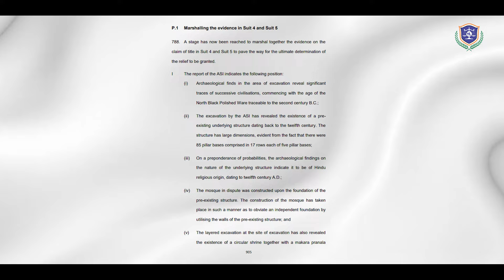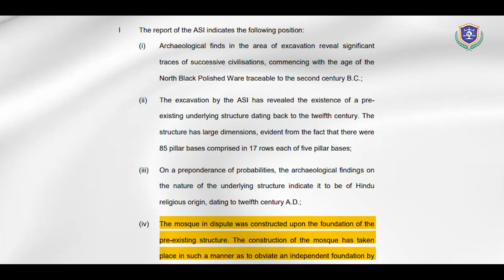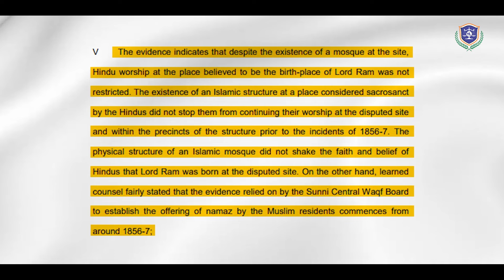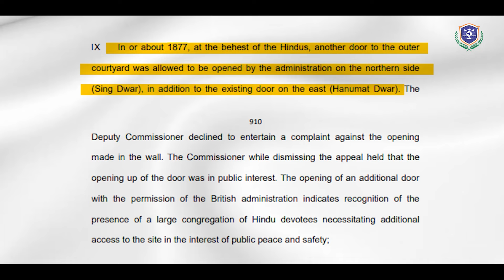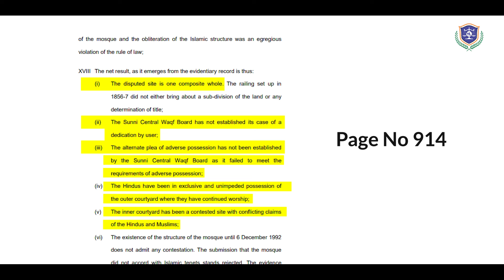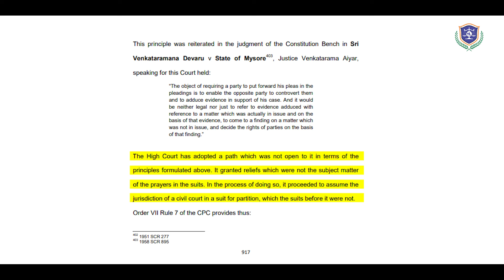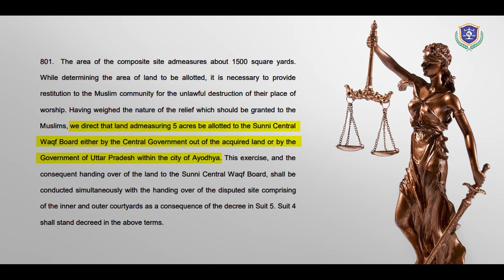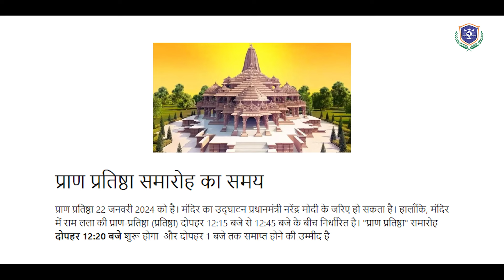Prana Pratishtha & Archeological Findings Related to Ram Mandir | Mr. Rupesh Singh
After many arguments in court, the Supreme Court of India approved to build the temple. On January 22, 2024, they did a special ceremony called Prana Pratishtha for the Ram Mandir.
Today, we have Mr. Rupesh Singh, Judicial Service Examination Mentor. In the video, he shared important information about the archeological findings given to the Supreme Court along with highlighting the high court errors.